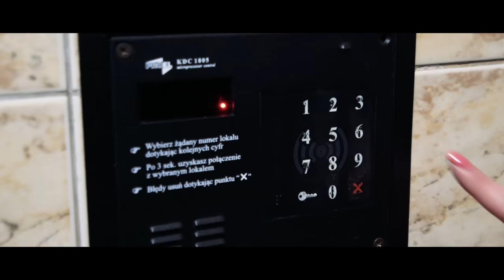Jak DYREKTOR oszukuje UCZNIÓW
Czas w końcu rozwiązać tę zagadkę..